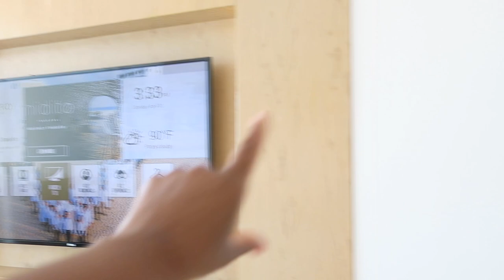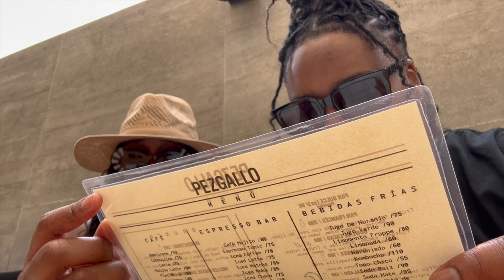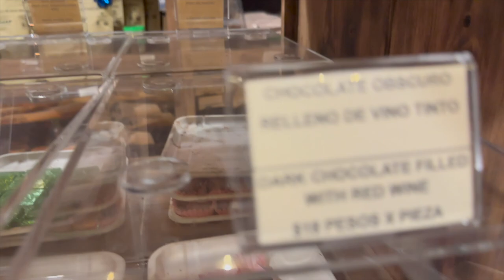WEEKLY VLOG - VICEROY CABO ANNIVERSARY TRIP 💙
FOLLOW US ON SNAP TO KEEP UP WITH WHATS GOIN ON!

FOLLOW US ON THE GRAM FOR THEM GOOD FLICKS 📸 👇🏾👇🏾👇🏾👇🏾👇🏾👇🏾👇🏾👇🏾